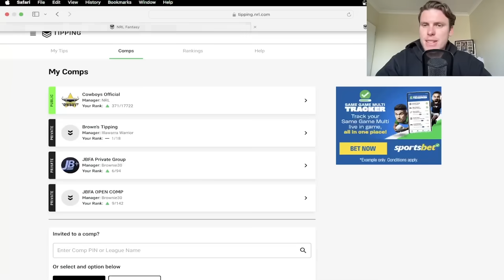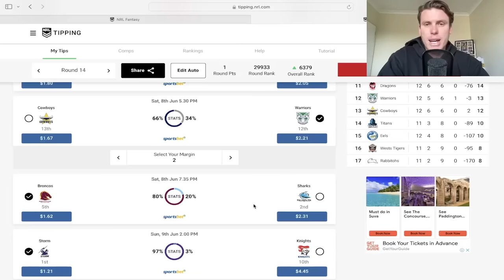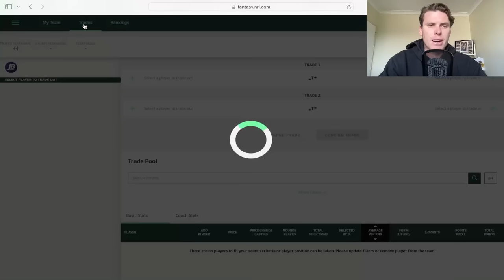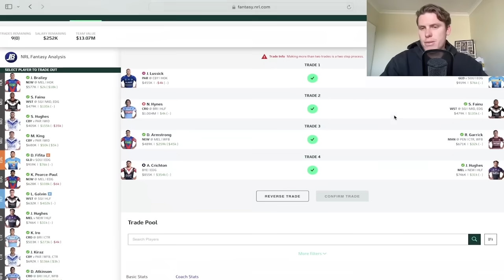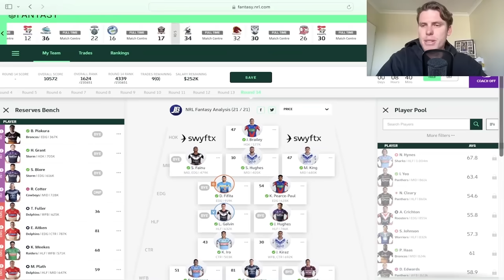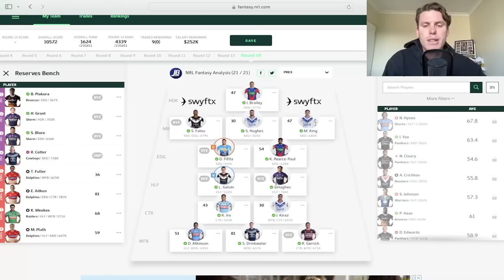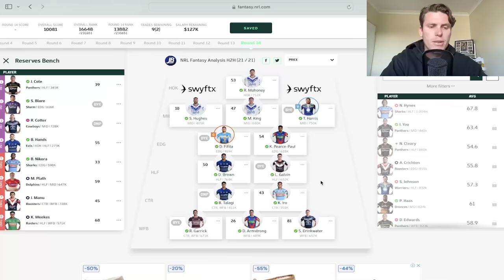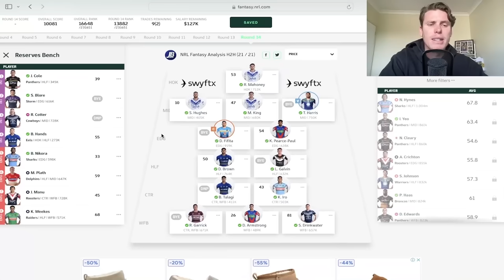Full Send In Round 14 To Keep Making Ranks!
In this episode I go through trades for the week + my tips for round 14 following the Maroons win!